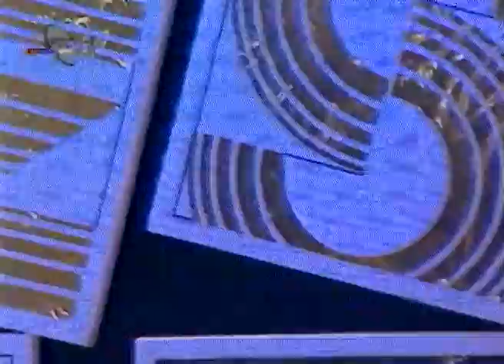FEST 95 - Hronika FEST-a